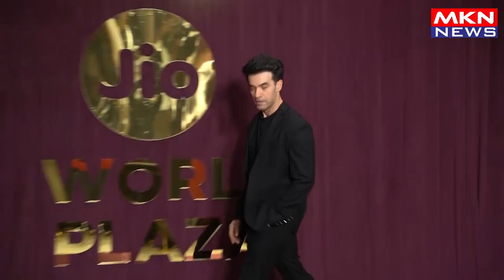KAJOL TISCA CHOPRA PUNIT MALHOTRA & ETC AT THE LAUNCH OF MANISH MALHOTRA NEW STORE